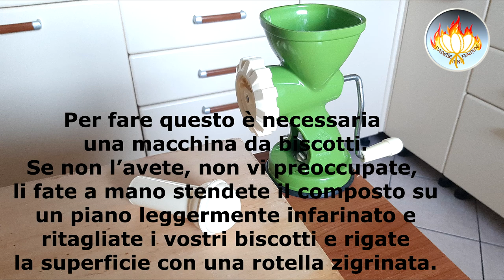Biscotti siciliani da colazione.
In Sicilia, ma non solo, li trovate in quasi tutti i panifici. Il gusto varia a secondo degli ingredienti usati. La ricetta quella classica prevede lo strutto,e l'ammoniaca per dolci, al posto del burro e della bustina di lievito, che rende questi biscotti fragranti e dal sapore unico. Ingredienti: 500 g di farina 00 2 uova 150 g di burro 200 g di zucchero 1 buccia di limone grattugiato 1 bustina di lievito per dolci 1 bustina di vanillina Procedimento: In un contenitore versate la farina il burro lo zucchero la vanillina, lievito e la buccia di limone grattugiato, amalgamate e dopo versate le uova, uniformate il composto fino ad ottenere un panetto. Fatelo riposare per circa un*ora in frigorifero avvolto in un sacchetto per alimenti. ,Per fare questo è necessaria una macchina da biscotti. Se non l’avete, non vi preoccupate, li fate a mano stendete il composto su un piano leggermente infarinato e ritagliate i vostri biscotti e rigate la superficie con una rotella zigrinata. Sistemate i biscotti su una teglia ricoperta da carta forno. Cuocete i biscotti a 180° C per circa 20 minuti a forno ventilato, i biscotti sono pronti per essere gustati e/o conservati. Buona preparazione…